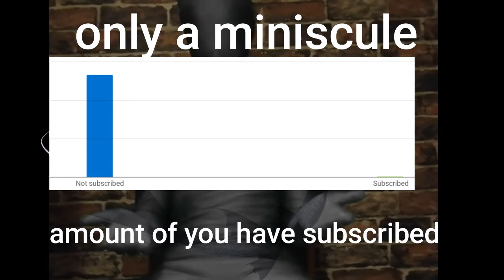leviathan animation here